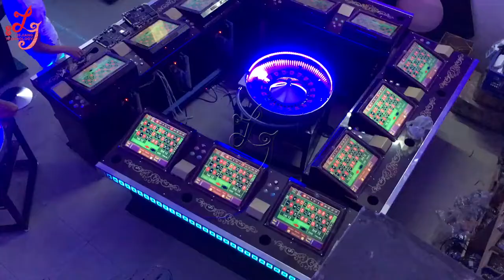High profit Trinidad touch screen12 palayers Electronic roulette machine station casinos